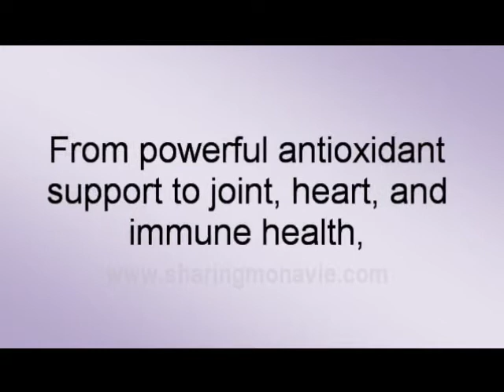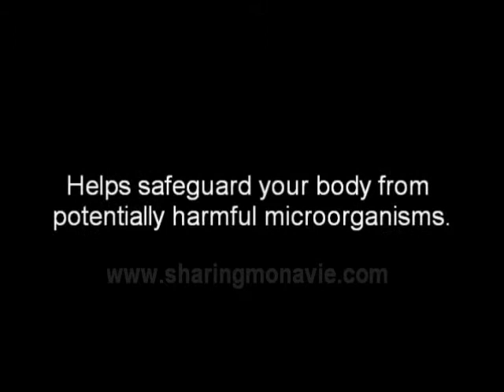The Products - MonaVie (M)mūn Review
Optimize your body's natural defenses. MonaVie (M)mūn™ is a body-beneficial blend of 19 fruits and Wellmune®, which has been clinically shown to strengthen your body's immune defenses. Formulated with AçaVie™—the purest, most potent form of açai available—this scientifically advanced juice combats cellular oxidation while helping protect your body year round. It's your daily defense for a healthier life.